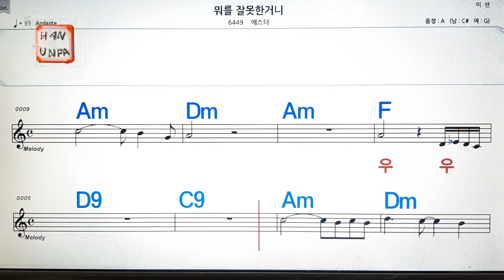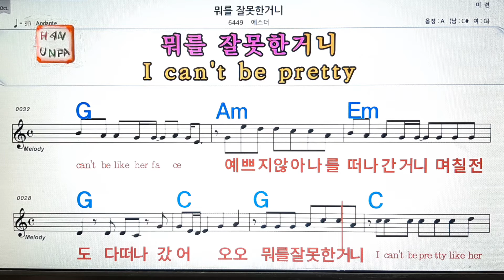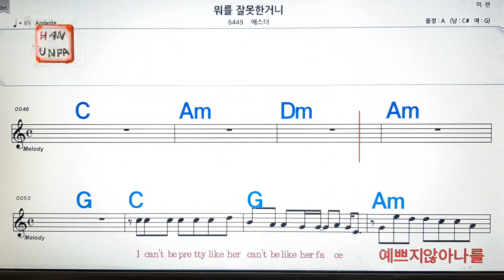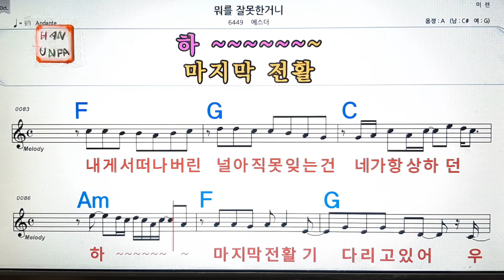뭐를 잘 못한거니/에스더💋노래방, 통기타 , 코드 큰악보, 가라오케, 반주💖Karaoke, Sheet Music, Chord, MR